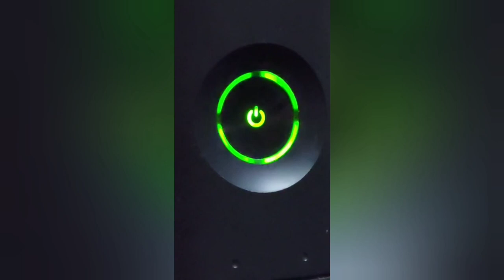W2K15 : Royale Rumble 38 wrestler Vs. Me 🤐 & My Little Brother 😎.